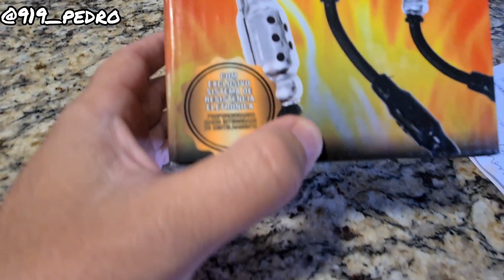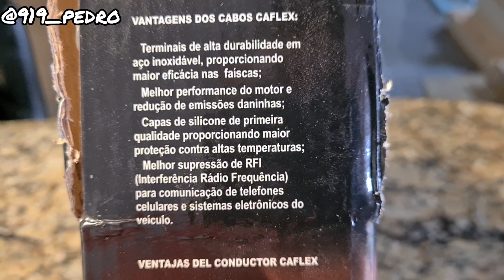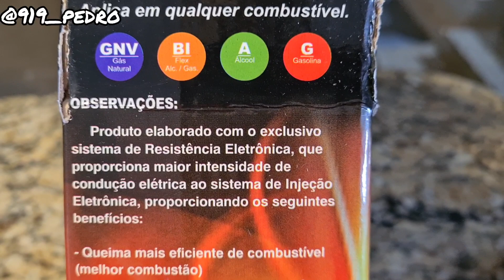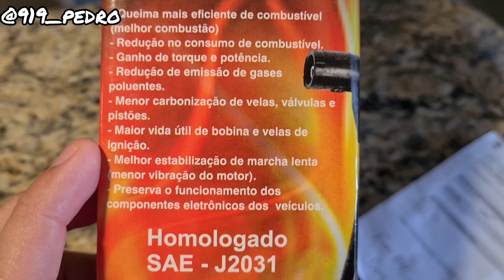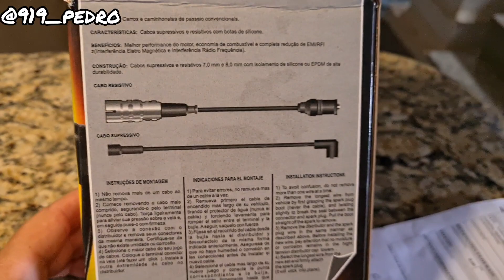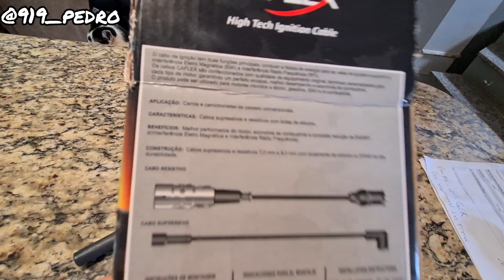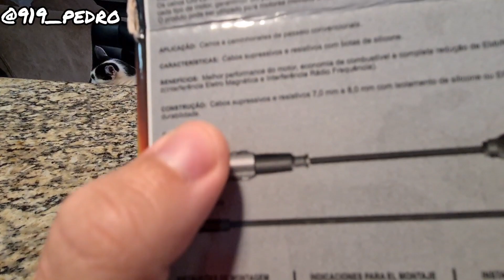CABO DE VELA CAFLEX PARA MOTOS, UNBOXING E INSTALAÇÃO!!!